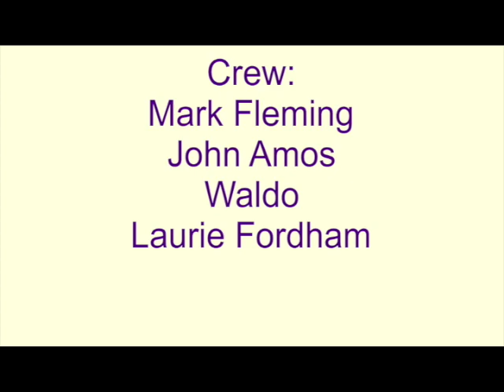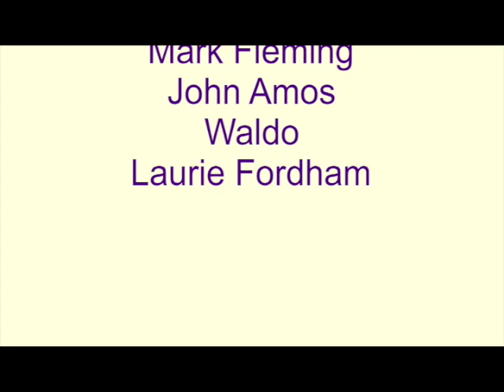Insights for Effective Grassroots Organizing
This month’s interview on “Glen’s Parallax Perspectives” with Holly Gwinn Graham and Bob Zeiger helps us to become more effective in working for political, economic and social changes. Their insights strengthen our ability to organize.